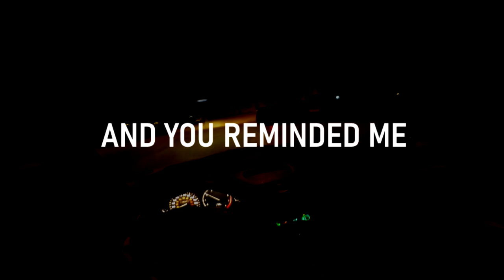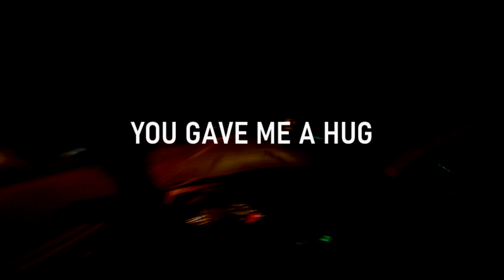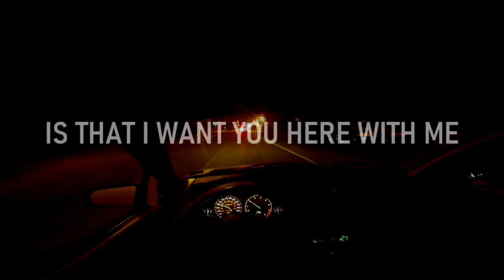I Think I'm In Love With You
I made this song. It was relevant at the time but not any more. Still a great song though I hope you enjoy!
Insagram @seth.the.unstoppable